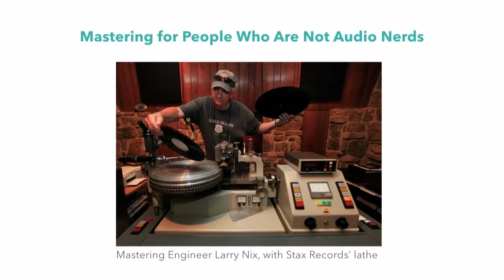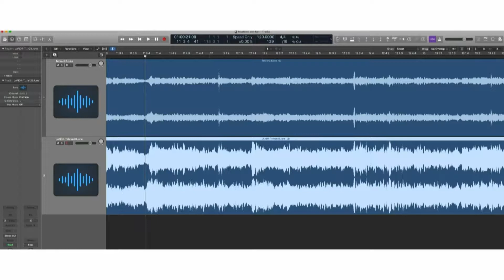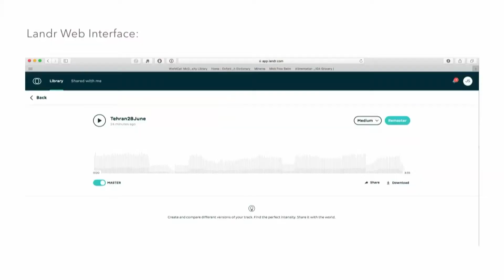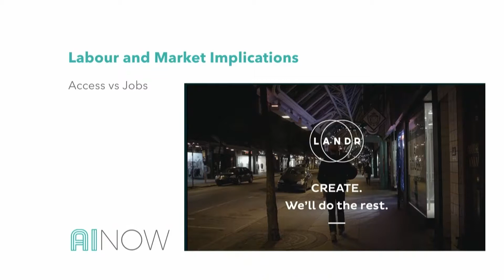Automating Musical Judgment: The Case of Mastering | Jonathan Sterne | AI Now 2017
Lightning talk given at the AI Now 2017 Experts Workshop on the theme of Labor & Automation.

In this talk, Jonathan Sterne considers the work of Landr, a Montreal company that uses machine learning to automate the process of audio mastering.  Mastering is the sonic equivalent of typesetting in publishing; it puts the final polish on audio prior to its release as music, film or video game soundtracks or other forms of audio media. This talk will argue that the success of AI-based sonic judgment mastering — in stark distinction to AI-based recommendation or music mixing projects — results from the existing structure of the mastering industry.  It will conclude with reflections on the implications for mastering engineers as well as users of mastering services.